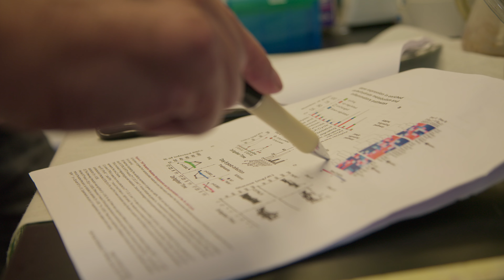A Message from Dean Yaron Tomer, Former Chair, Montefiore Einstein Department of Medicine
Dr. Yaron Tomer highlights the many clinical, research and education
opportunities available to prospective residents and fellows across the 14 divisions of the Department of Medicine at Albert Einstein College of Medicine and the Montefiore Health System. Built on a foundation of social justice, Einstein and Montefiore offer a collaborative research environment and innovative healthcare programs in the Bronx and globally.